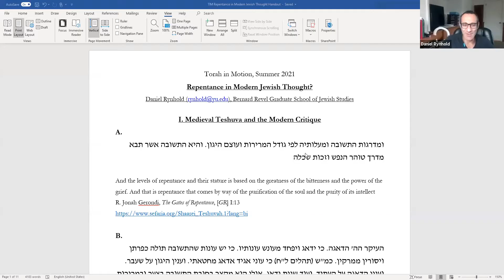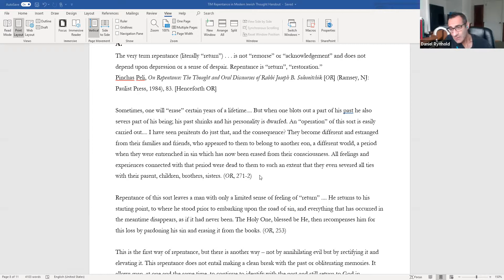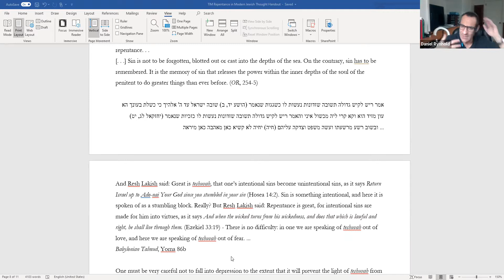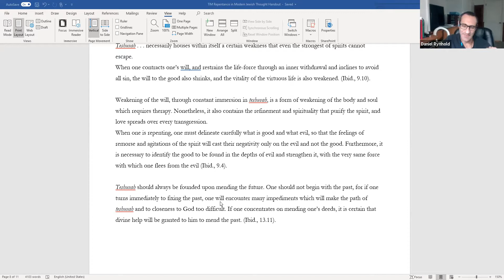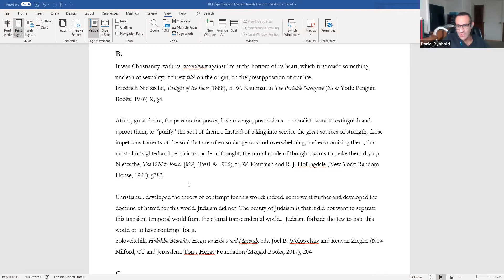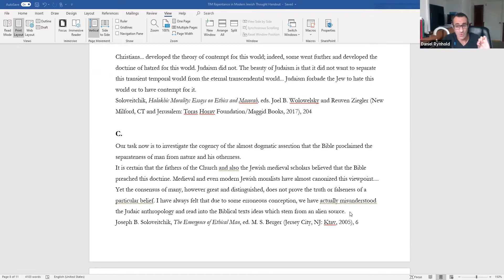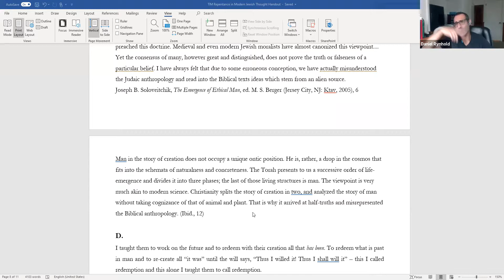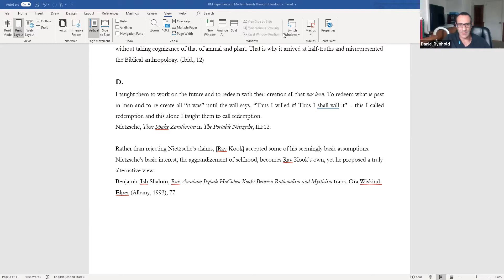Repentance in Modern Jewish Thought (Part 3) || Dr. Daniel Rynhold